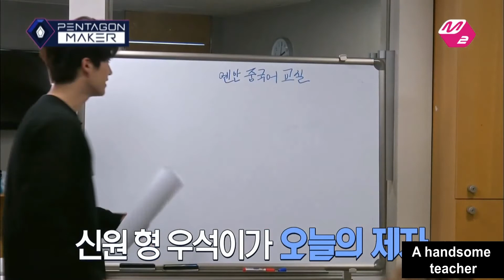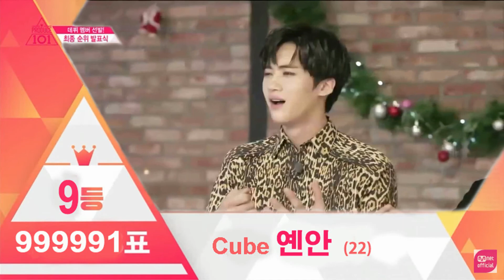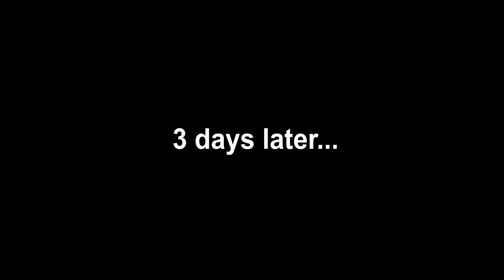[Fanmade][Pentagon - PD101 project] Episode 2: Yan An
Episode 2: Yan An - short story
Story line creator + Video Editor: Me
Please note that I just made up the dialogue to suit with the plot!!! :D
Watch and enjoy my new project about Pentagon, Universes! ^___^